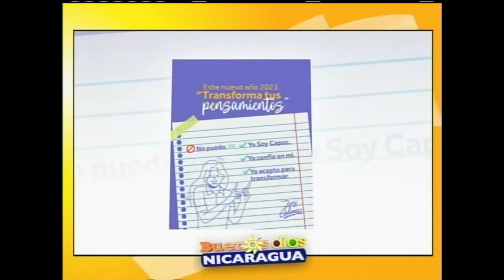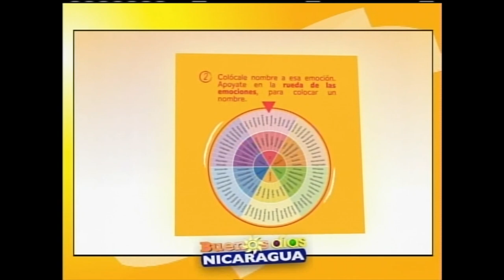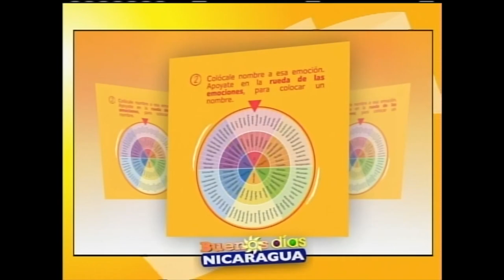El poder del pensamiento